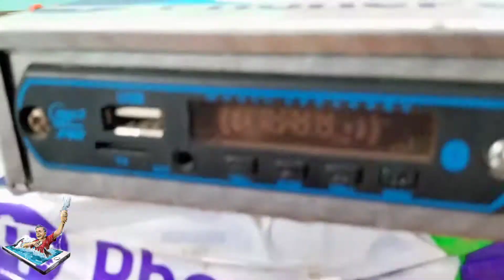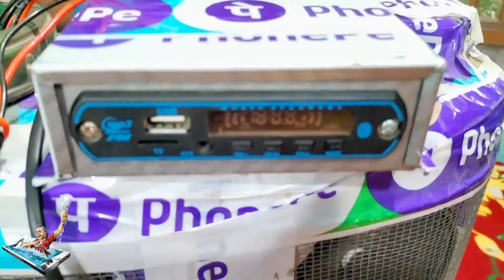How to make loud dj at home | dj कैसे बनाये | dj bnaya sirf 500 me | dj anal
Hlo friends aaj ham is video me bnane wale h loud dj toh video ko end tak jarur dekhna or chennal ko subscribe karke bell icon bhi dba dena ease hi videos rojana dekhne ke liye .